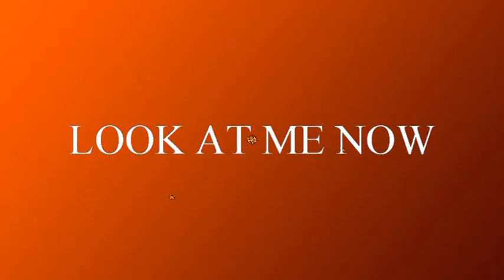PenTap-Rappin "Grape Soda" Zaire Malik & MasterMikes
Rapping to pen tap with my homie Master mikes. He's crazy nice with the pen! Like.Share. and SUBSCRIIIIIIIBE ! YOU WILL SEE MORE OF THESE ! HAPPY BLACK HISTORY MONTH.